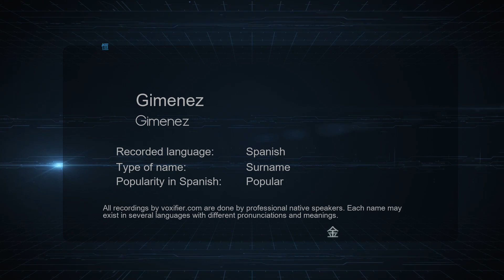How to Pronounce Gimenez (Gimenez) in Spanish - Voxifier.com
This is the Spanish pronunciation, gender, and phonetics recording of the name Gimenez (Gimenez). The same name may exist in other languages with different pronunciations. Check the meaning of name along with other possible pronunciations or similar names for free Voxifier uses the help of expert linguists to simplify pronunciations by replacing some special sounds with sounds more commonly available across all languages.